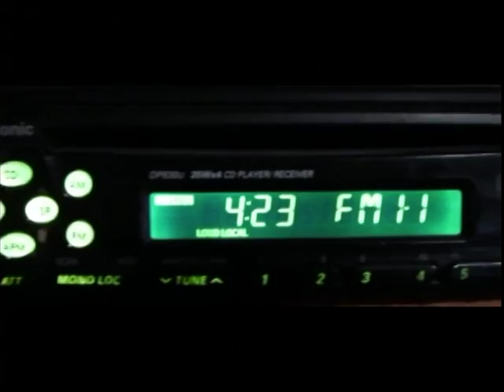back home again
home is where you roam